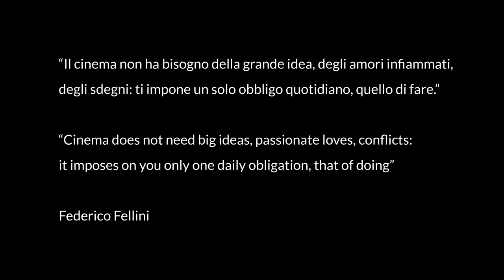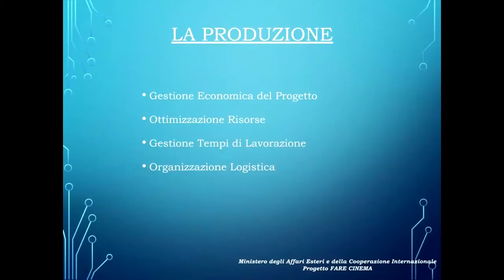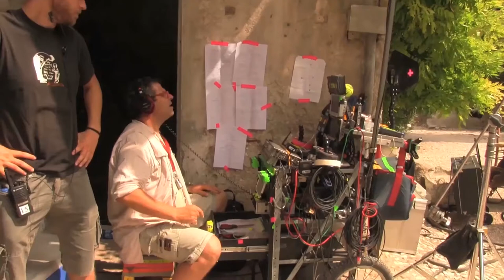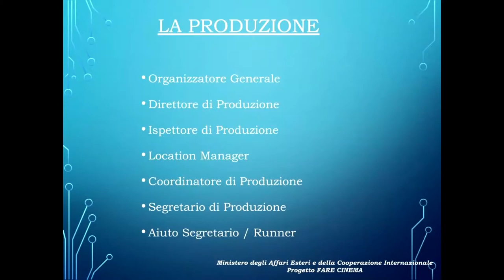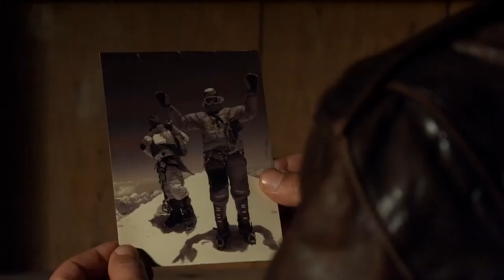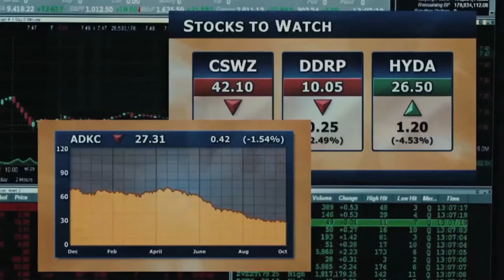FARE CINEMA 2020 Video Lesson | Trades of the Cinema | The Producer - Corrado Trionfera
FARE CINEMA 2020 Video Lesson  | Trades of the Cinema | The Producer - Corrado Trionfera / Videolezione | I mestieri del cinema | Il Produttore: Corrado Trionfera

"Fare Cinema" is the yearly event dedicated to the promotion of Italian cinema and Italy’s film industry. Organized by the Italian Ministry of Foreign Affairs’ Directorate General for Cultural and Economic Promotion and Innovation, in collaboration with MiBACT, ANICA, ICE and Istituto Luce – Cinecittà, the organization plans international events dedicated to Italian cinema via the diplomatic-consular network and the Italian Cultural Institutes.

The third edition of “Fare Cinema” takes place June 15 to 21, 2020 and is fully available online, thanks to the partnership with Italy’s national broadcaster RAI.

The 2020 edition also pays homage to Federico Fellini, in the centenary year of his birth.